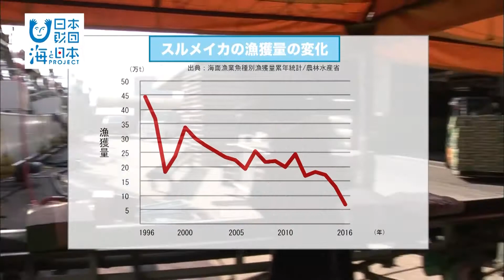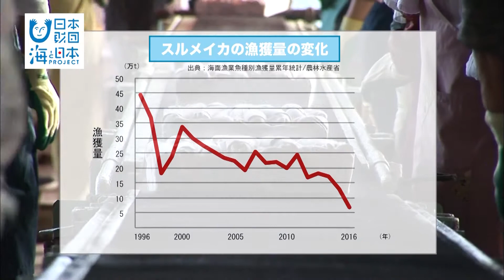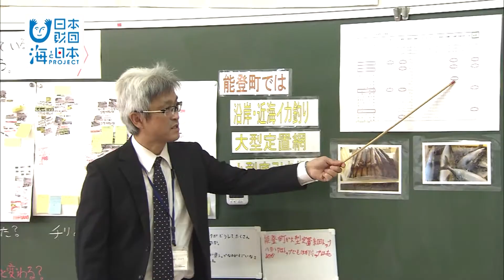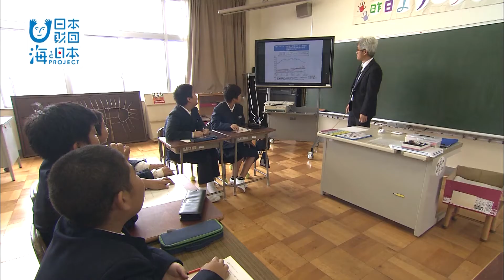2017年 #29 能登町・小木小学校〝里海科”とイカ漁の危機 | 海と日本PROJECT in いしかわ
能登町小木は全国屈指のイカの水揚高を誇る “イカの町”。近年、日本のイカ漁は歴史的な不漁に陥っていて、小木漁港も例外ではありません。その原因の一つは、海水温の上昇です。さらに、北朝鮮の漁船による違法操業も挙げられます。今期の漁獲量は大幅に落ち込むと関係者は危惧しています。小木小学校で実践されている画期的なカリキュラム “里海科”では　1年を通して海の生き物や環境問題、漁業・水産業などを学びます。授業では実際のイカ漁の出た人の話を聞き、イカ漁の大切さを学んだと校長は語ります。様々な海の学びを通して、ふるさとの海に 関心と誇りを持って育ってほしい。“里海科” には、そんな思いも込められています。